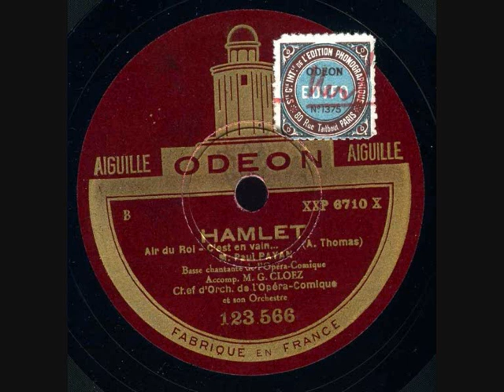Paul Payan Hamlet Air du Roi Odéon 123566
« Né le 1er janvier 1878, il fit ses études au Conservatoire de Paris et fut engagé à l’Opéra Comique où il débuta en 1907 dans Louise : Philosophe. Il y mena une longue carrière chantant les seconds et premiers emplois et notamment Zuniga (Carmen), Les Contes d4Hoffmann (Luther), Le Commandeur (Don Juan ), Sarastro, un gardien(La Flûte Enchantée), Jarno, Lothario( Mignon), Ambroise, Ramon (Mireille) etc..
Il ne parut qu’une seule fois à lOpéra de Paris le 22 octobre 1910 lors de la représentation du 2ème acte de Fédora avec Lina Cavalieri, Fernando de Lucia, interprétant le rôle de Grech.
A partir de 1921 il s’attacha à lOpéra de Chicago ; en 1924, il fut l’invité du Colon de Buenos-Aires et en 1928 du Covent Garden.
Puis il enseigna le chant à Paris. Il mourut à Juan-les Pins le 1er novembre 1959. »
Source : « Nouveau dictionnaire des chanteurs de l’Opéra de Paris du 17ème siècle à nos jours » Jean Gourret

Fils de Victoire Rosa  PAYAN (13.Martigues, 25 décembre 1851*   –), journalière puis lingère, et d'un père inconnu.
Epouse à 75010.Paris le 08 février 1908 Françoise Noémie BOUQUET.
Epouse à 94.Nogent-sur-Marne le 11 janvier 1921 Louise Victorine GUIGNARD.
Il a étudié au Conservatoire de Paris de 1904 à 1906 avec Jacques Isnardon (opéra-comique), Léon Melchissédec (opéra) et Auguste de Martini (chant). Il y obtint en 1906 un 2e accessit de chant, un 2e accessit d'opéra-comique et un 1er accessit d'opéra. Albert Carré, directeur de l'Opéra-Comique, l'engagea, et il fit ses débuts à ce théâtre le 06 septembre 1907 dans Louise. Il fit l'essentiel de sa longue carrière à l'Opéra-Comique,  réalisant seize créations et chantant des dizaines de rôles secondaires, excepté  quelques rôles importants tels que Sarastro (la Flûte enchantée), Lothaire (Mignon), Vulcain (Philémon et Baucis) et Don Bazile (le Barbier de Séville).  Paul Payan a également chanté dans de nombreux opéras de province, où il eu beaucoup de succès. A l'étranger, il chanta à l'Opéra de Chicago (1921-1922), au Colón de Buenos Aires (1924), et au Covent Garden de Londres (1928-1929). Le 16 avril 1925 il a créé le Sculpteur de Bruges (Rogiers) d'Henri Bouillard au Grand Théâtre de Lille. Il a enseigné le chant à Paris.
En 1922, il habitait 1 avenue Junot à Paris 18e.